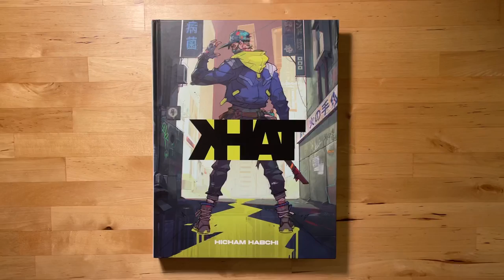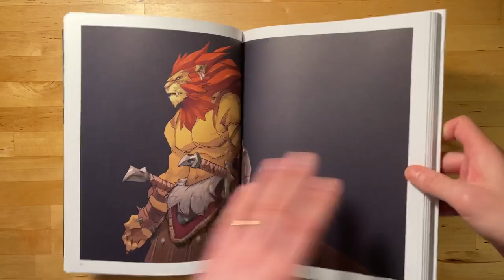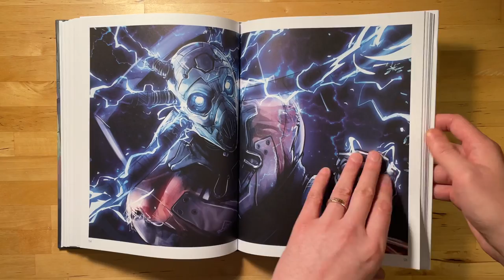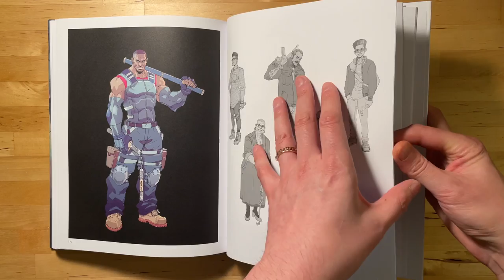Hicham Habchi: 2022: “Khat” (art book)